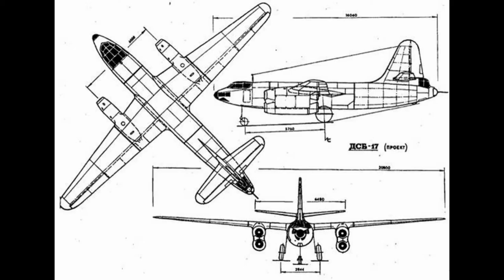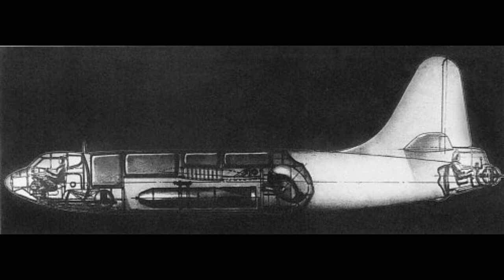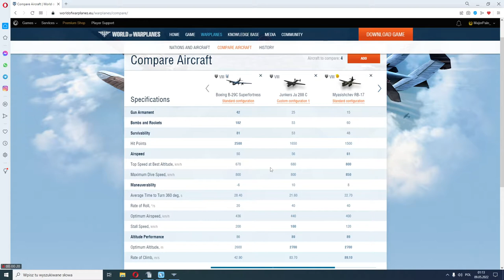World of Warplanes | Myasishchev RB-17 | Bomber | How to play | Tier VIII | Premium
RB-17 | World of Warplanes  | Premium VIII | Myasishchev RB-17

Unusually about a premium bomber that happened to be on a good promotion
RB 17